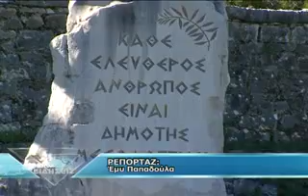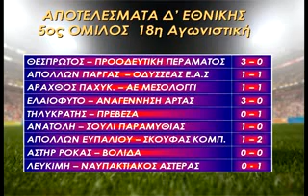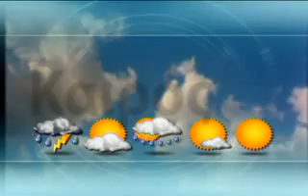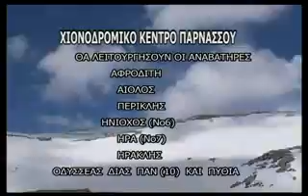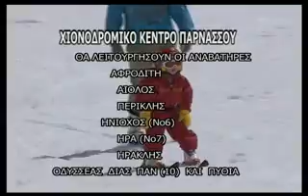ΤΙΤΛΟΙ ΕΙΔΗΣΕΩΝ 25/01/2010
Lepanto TV